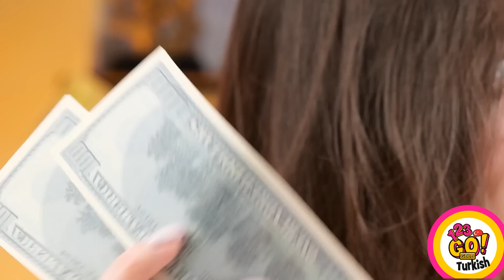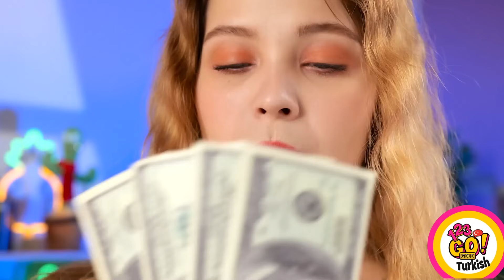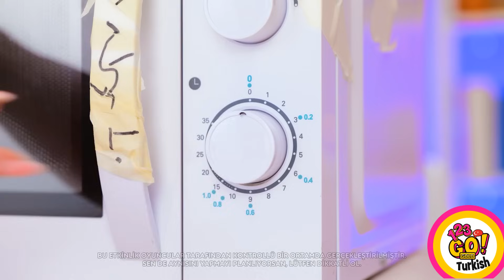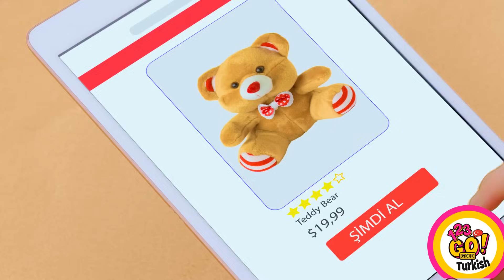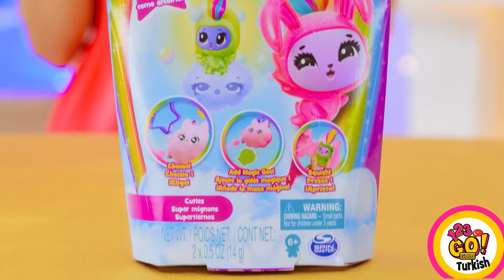ZENGİN VE PARASIZ GEREÇ MEYDAN OKUMASINDA | 123 GO! GOLD Harika Stres Oyuncakları Nasıl Yapılır!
En havalı kıpır kıpır oyuncakları yapmana yardımcı olacak adım adım talimatları, kullanışlı ipuçlarını ve yaratıcı fikirleri paylaşırken bu heyecan verici macerada bize katıl! Bu heyecan verici kendin  yap yolculuğunda topaçlar ve duyusal küplerden tatmin edici stres toplarına ve büyüleyici stres çarklarına kadar her şey var.